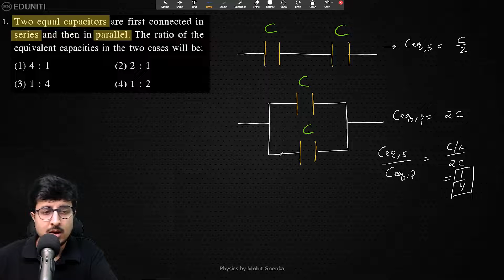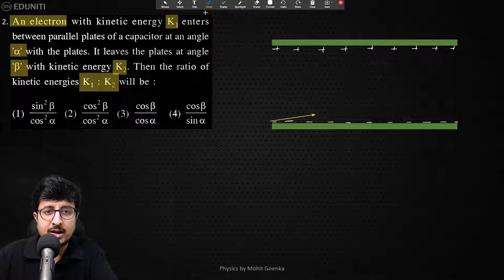Capacitors | JEE Main 2021 February Solution | JEE Physics | Mohit Goenka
Eduniti brings solutions of JEE Main 2021 February attempt. This is going to be useful for JEE and NEET Aspirants.
In this video we discuss all questions that came on Capacitors in JEE Main 2021 February paper.